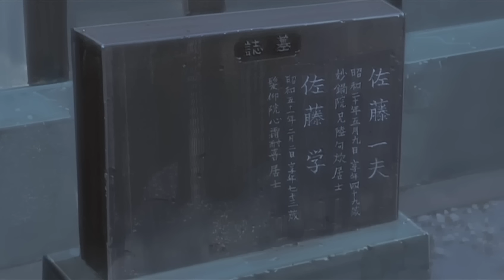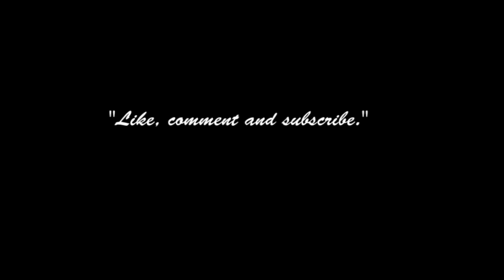Bleach (S) Abridged: Memories Of Nobody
---Project Mouthwash's Bleach (S) Abridged: Memories of Nobody---

Boy meets girl. Girl turns out to be a collection of memories cast aside from dead souls. Boy saves girl from badly motivated exiles. Love.

See you guys in Season 3

-PRODUCTION CREDITS

Recording - Aaron Robert Parnell, Ken Tynan, JR Lindstrom, Logan Laidlaw
Written by Aaron Robert Parnell, Cassandra Cavalli and Logan Laidlaw
Editing by Logan Laidlaw
Recorded at MouthwashStudios

-CAST

Ichigo Kurosaki - Logan Laidlaw
Rukia Kuchiki - Cassandra Cavalli
Senna - Ariel Hansen
Urahara Kisuke - Logan Laidlaw
Toshiro Hitsugaya - Logan Laidlaw
Tessai Tsukabishi - Logan Laidlaw
Jai - Al Dales
Riyan - Evan Moyer
Benin(PHBT) - Gurjot Toor
Bau - Norman Leavoy
Jushiro Ukitake - Aaron Robert Parnell
Abarai Renji - Aaron Robert Parnell
Sui-Feng - Katrina Salisbury
Ganryu - Logan Laidlaw
Uryu Ishida - Joe Johnson
Yasutora Sado - Logan Laidlaw
Orihime Inoue - Katrina Salisbury
Rangiku Matsumoto - Aaron Robert Parnell
Genryusai Shigekuni Yamamoto - Logan Laidlaw
Mayuri Kurotsuchi - Logan Laidlaw
Byakuya Kuchiki - Logan Laidlaw
Hyorinmaru - Logan Laidlaw
Madarame Ikkaku - Logan Laidlaw
Yumichika Ayasegawa - Aaron Robert Parnell
Kenpachi Zaraki - Logan Laidlaw
Mue - Ken Tynan
Tomoya's Father - Norman Leavoy

-MEDIA USED

Bleach OST - Senna
Bleach OST - Fade To black_3BLM_51a
Bleach OST - Ceremony Commences
Bleach OST - Blast!
Envy On The Coast - Sugar Skulls
Bleach OST - Nothing ANymore
Bleach (S) Abridged - We Don't Care("Lion King "Be Prepared" Parody)
Immediate Music - Desperate Hour
Immediate Music - Pull The Plug!
Immediate Music - Renegades
Bleach OST - Anguish
Kill La Kill - InuKa3L
Bleach OST - Guitar III
Bleach OST - Incantation(Part B/Opus 4/Choir and Violins)
Bleach OST - Number One RMB_Mix
Foo Fighters - The Pretender
Fallout Boy - Thnks Fr Th Mmr
Bleach OST - Climax and Annihilation Of The World
Bleach OST - BL_25
Bleach OST - Into The Fire
Rob Thomas - Little Wonders(Ending Credits)

-EPISODE LIST-
S1 Episode 1: Phoom! Broken Spine!